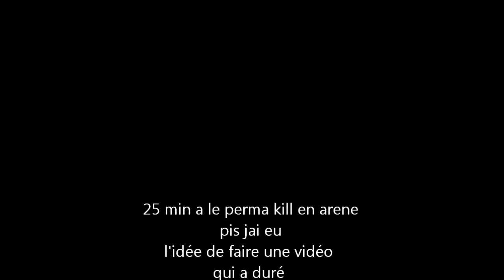OPE LA CHASSE DE RENARD C'EST DLA BOMBE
Chasse au renard !
il lui a fallu genre 1h20 avant de réussir à me kill, et encore c'est parceque je parlais sur l'ordi portable :D